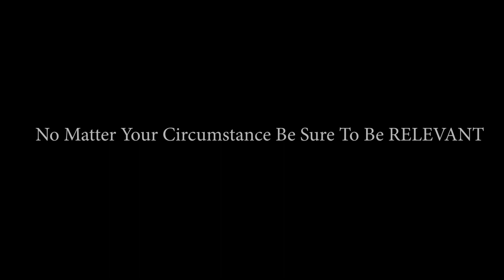The Relevant Woman Talk Show My Story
This video tells of the story behind the conception of the The Relevant Woman Talk Show.

Hostess Lois Atcho tells of how she found her voice to tell her story to the world. She further tells of what she seeks to achieve with The Show. She encourages women to rise up and stand tall in influence to the society.

She also urges everyone to come on board so we all can have one voice, a voice of relevance.